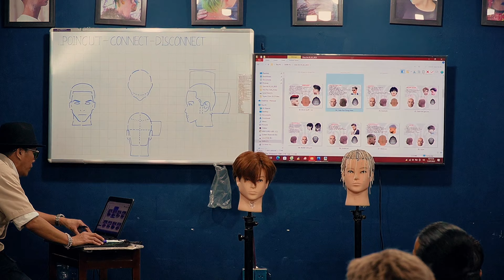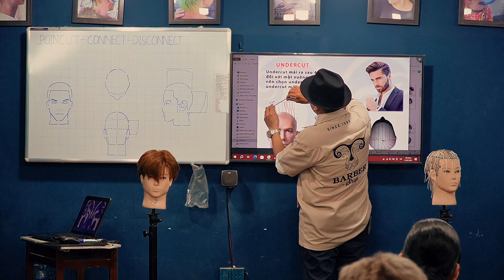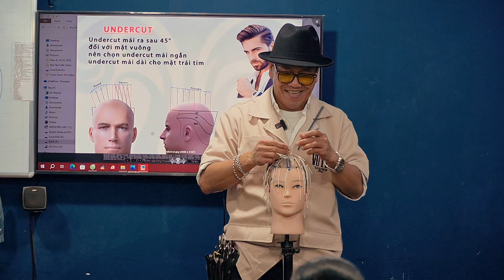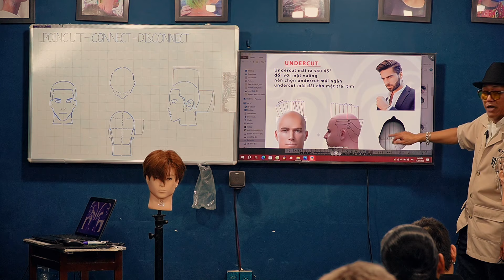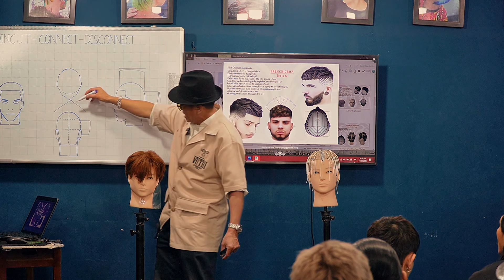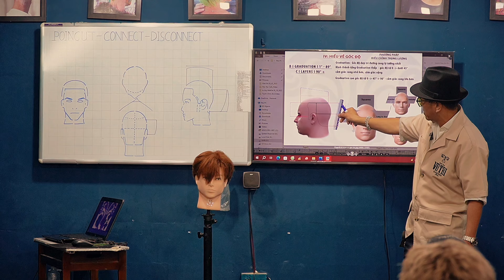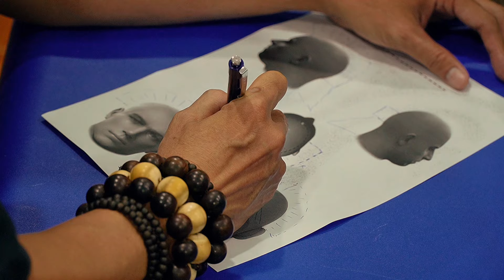Học Tóc Nam Nâng Cao tại Vũ Trí Academy - Đào Tạo Barber Chuyên nghiệp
Video: Học Tóc Nam Nâng Cao tại Vũ Trí Academy Trung Tâm Đào Tạo Barber Chuyên nghiệp
Hệ thống các chi nhánh tại TPHCM:
💢 Quận 3
BarberShop Vũ Trí 2: 306/8 Nguyễn Thị Minh Khai, phường 5
💢 Quận 6
BarberShop Vũ Trí 3: Số 48 đường số 10, cư xá Ra đa
BarberShop Vũ Trí 4: 78 Trương Công Định, phường 14
BarberShop Vũ Trí 8: 91 Nguyễn Thị Nhỏ, phường 9
BarberShop Vũ Trí 5: 105 Nơ Trang Long, phường 11
💢 Quận 8
BarberShop Vũ Trí 6: 676 Phạm Thế Hiển, phường 4
💢Quận 4
271 Khánh Hội, Phường 5, Quận 4
175 Phan Đình Phùng, Phường 17, Quận Phú Nhuận
💢Quận Bình Tân:
💢Quận 9:
BarberShop Vũ Trí 12: 166 Lê Văn Việt, Phường Tăng Nhơn Phú B
💢Quận Thủ Đức:
Barbershop Vũ Trí 13 : 69A Hoàng Diệu 2, P Linh Trung, Q Thủ Đức
💢Quận 7:
Barbershop Vũ Trí 14 : 354 Lê Văn Lương phường Tân Hưng